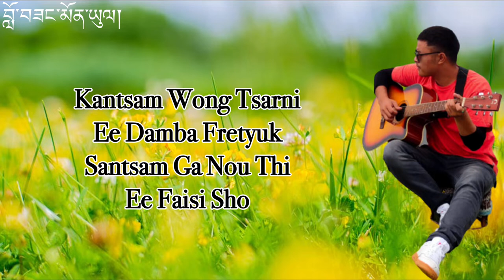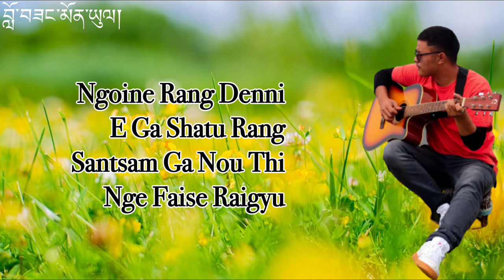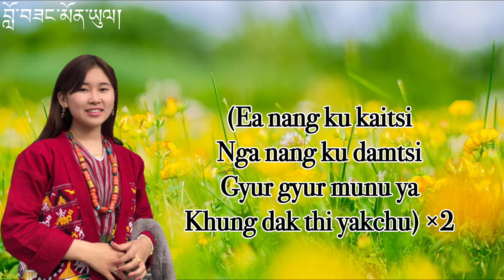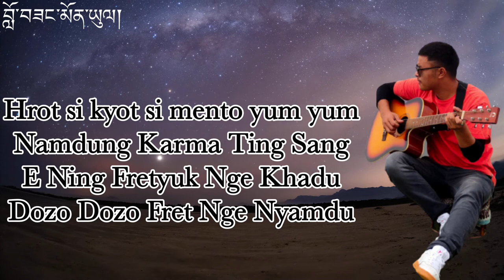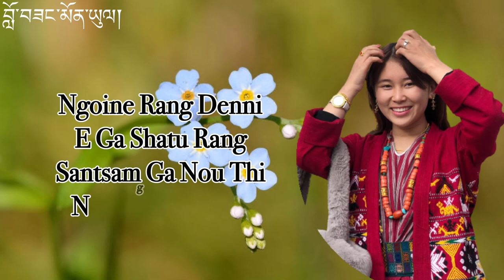Kantsam Wong Tsarni || Monpa song 2021 || by Rinchin Tashi || Lobsang monyul videos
Song : Kantsan Wong Tsarni
Singer: Rinchin Tashi
Lyricist: Kokti
Producer : Choiki Dondup
Co producer: Thutan Tashi
Thumbnail pic : producer choiki Dondup , Beauti Tashi lhamo And handsome Rinchin Tashi

Special Thank you achi Sonam Tsering and Brother  Rinchin  Tashi

Hope you liked it. Please comment also how you liked my videos. Its my pleasure to bring my best works.